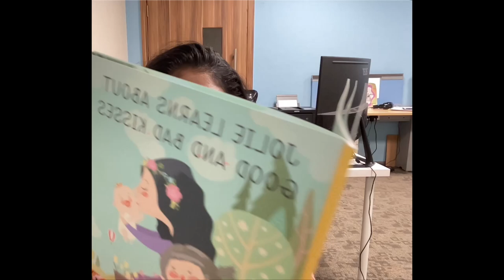Interactive Book Say NO Loud & Bold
We intend to decode Design, Innovation and Entrepreneurship. squids.design is a collective aiming to help you with Design, Strategy and Innovation consulting.